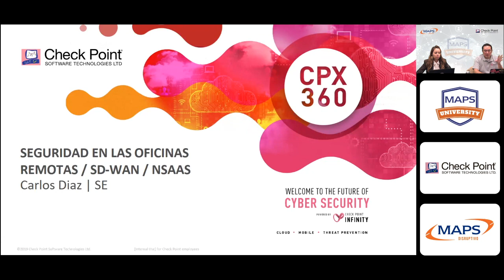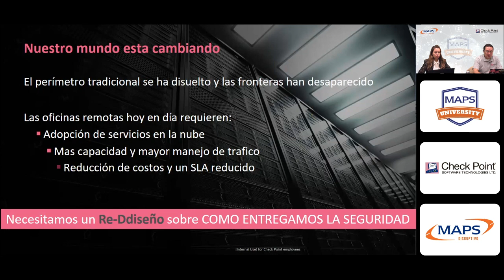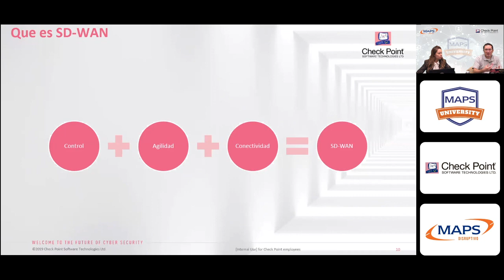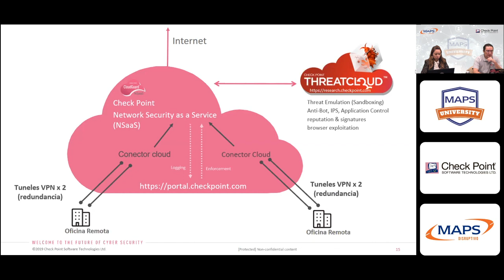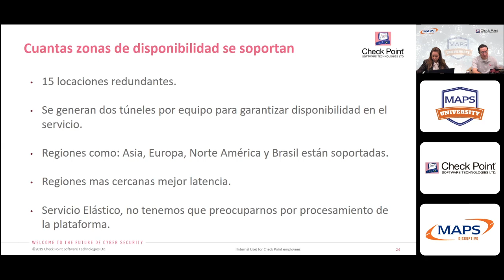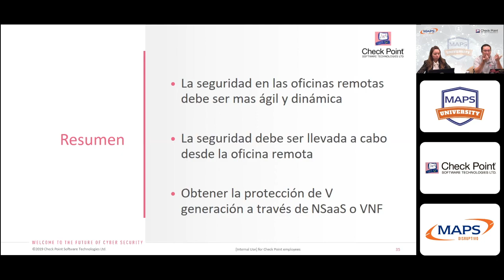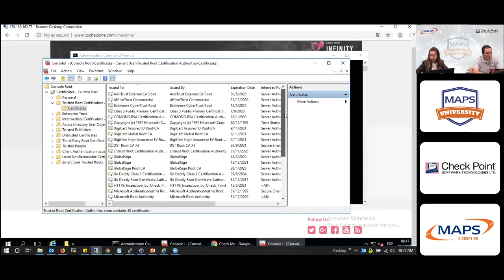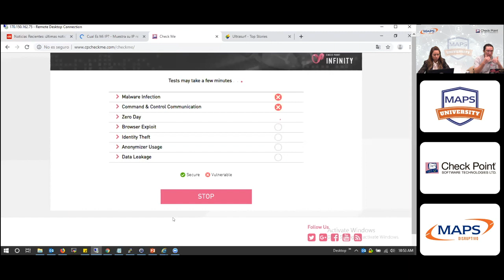CHECK POINT Presentación Comercial - SD WAN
El panorama de seguridad está cambiando

La protección y el mantenimiento de las defensas perimetrales tradicionales, los nuevos servicios en la nube, una fuerza laboral cada vez más móvil y los nuevos dispositivos de Internet de las Cosas (IoT) pueden poner a prueba a su personal de TI. Esta transformación digital también proporciona a los atacantes una mayor posibilidad de hacer algún comportamiento malintencionado. Se necesita un nuevo enfoque que sea ágil, rentable, fácil de mantener y siempre actualizado con la última tecnología de ciberseguridad.

En esta presentación conocerá más a detalle nuestras soluciones para que sus oficinas remotas puedan mantenerse conectadas, eliminando la sobrecarga operativa de la implementación y el mantenimiento de la seguridad para cientos de dispositivos físicos; lo que reduce los costos generales de CAPEX y OPEX.